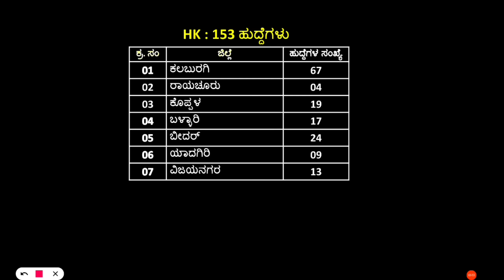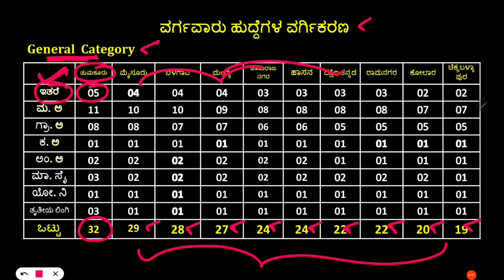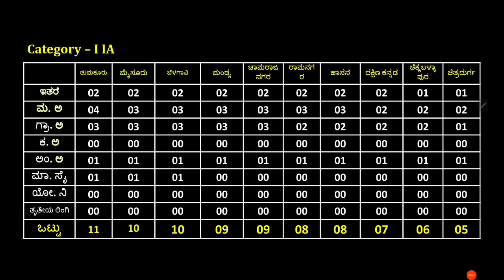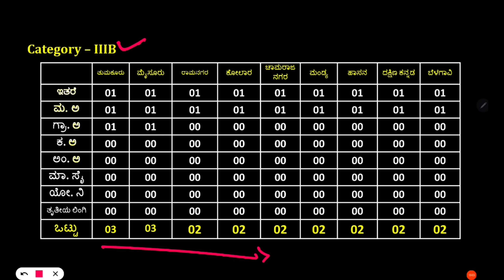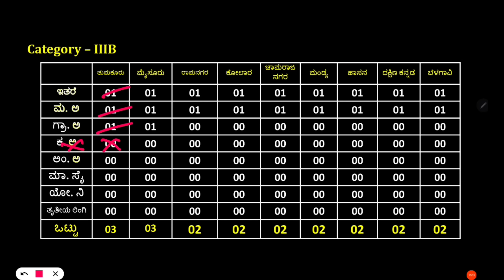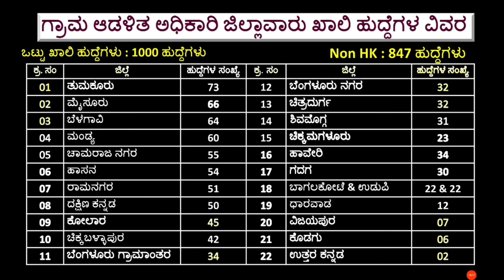Village Accountant Recruitment 2024 Karnataka| Village Accountant Job Details 2024 | Vacancy Details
Hello Friends,
IMPORTANT LINKS:-
In this video, i shared complete information regarding "Village Accountant Recruitment 2024 Karnataka| Village Accountant Job Details 2024 | Vacancy Details". If you watch this video till end you come to know "important dates, vacancy details, age criteria, education criteria, application fee details, selection process, syllabus etc of the concerned job.